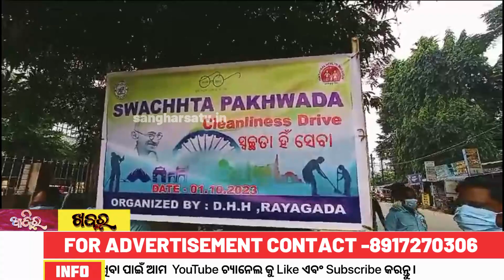ପାଳିତ ହେଲା ସ୍ୱଚ୍ଛ ଭାରତ ଅଭିଯାନ || SANGHARSATV